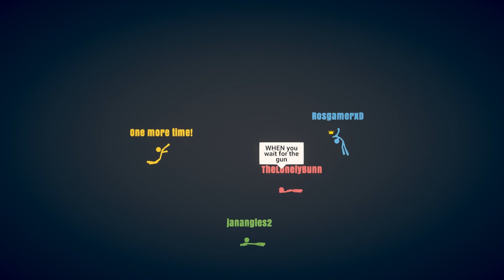STICK FIGHT #6 - FUEGO Y HIELO | GAMEPLAY ESPAÑOL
Juegos baratos

Música
►Música Final : Mac Chubby, de CHUBBY MOSH

Mí PC
►CPU : i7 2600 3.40 GHz
►Ram : 16 Gigas
►Tarjeta gráfica : Gigabyte GeForce GTX 970 4GB
►Disco Duro : SSD Samsung 850 Evo
►Pantallas : Sony 32" y Asus 22".